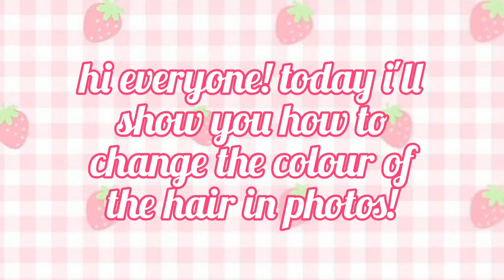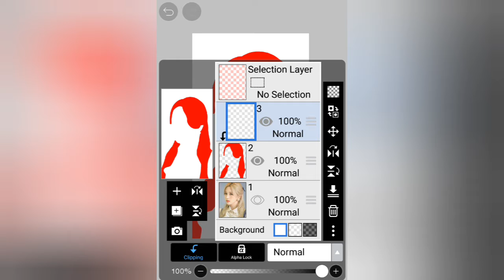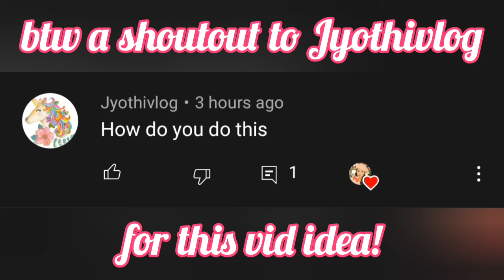how to change the colour of hair in photos! ft. Mina 🍓🌈 | Starzie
-🍓 this is the tutorial for how i make the "how would ____ look with different hair colours" video! thank you tk jyothivlogs for the idea~

about me:

-🍓 she/her

-🍓 fav groups: bts, blackpink, twice, red velvet, mamamoo, 2ne1, snsd, aespa, txt, enhypen, skz and itzy

-🍓 asian

btw: this is the first vid i edited on my phone (usually i edit on my laptop) so if there's anything wrong i'm sorry!